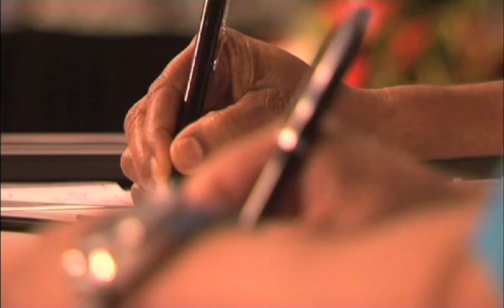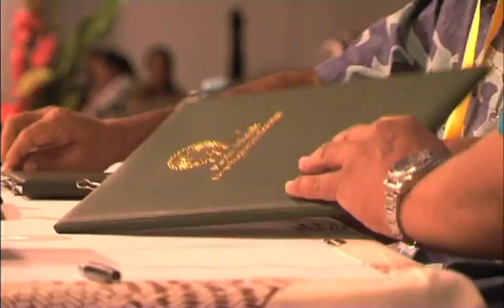SPC/PIDF MOU SIGNING NEWS STORY - 20 June 2014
The Secretariat of the Pacific Community (SPC) and the Pacific Islands Development Forum (PIDF) have today made a commitment to work together to address issues relating to sustainable development in the Pacific region.

This follows the signing of a four-year memorandum of understanding (MOU) between SPC's Director-General, Dr Colin Tukuitonga, and PIDF Interim Secretary General, Mr Feleti Teo, during the Second PIDF Summit in Nadi this afternoon. June 20th, 2014.